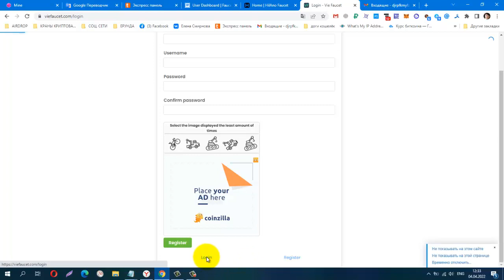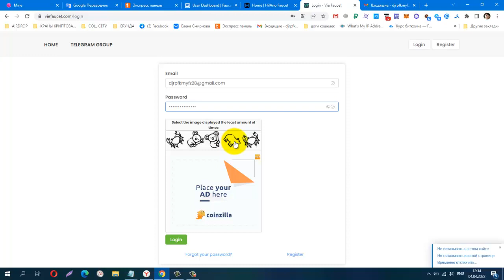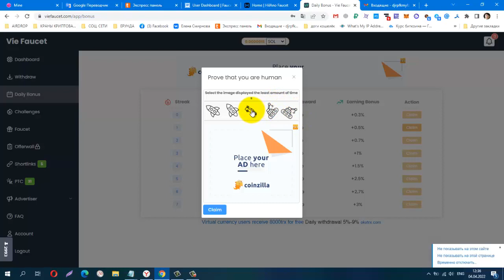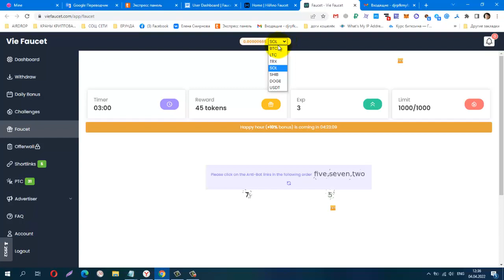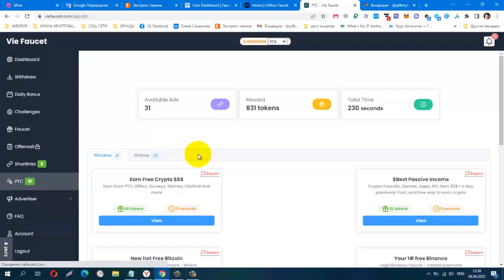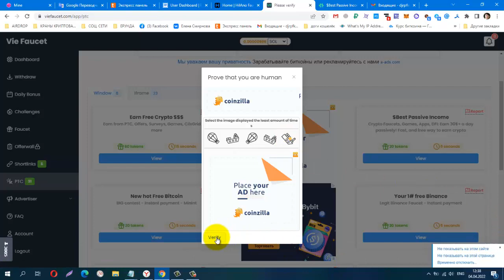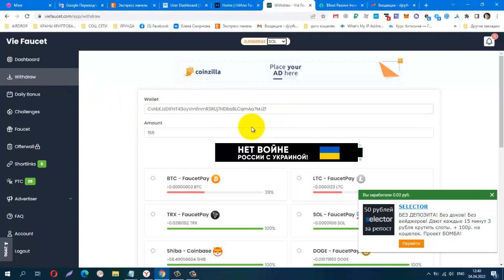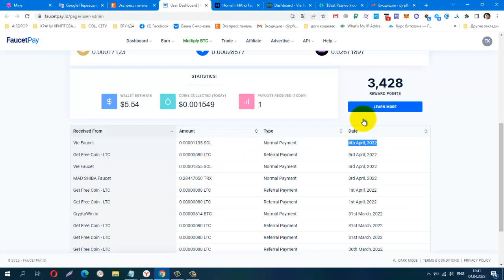БЕЗ ВЛОЖЕНИЙ! BUX Vie Faucet, вывод инстант от 100 tokens на FP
подтвердить почту!!!